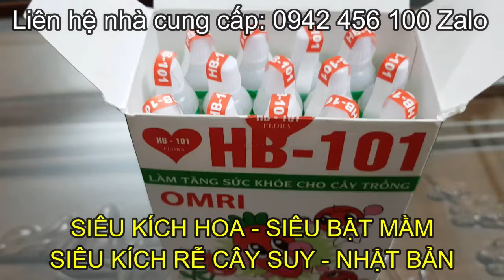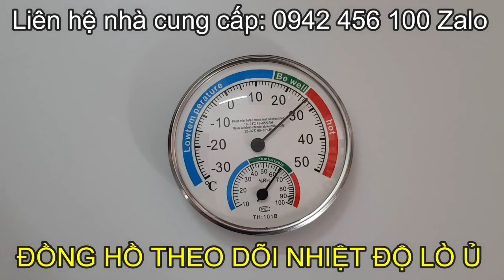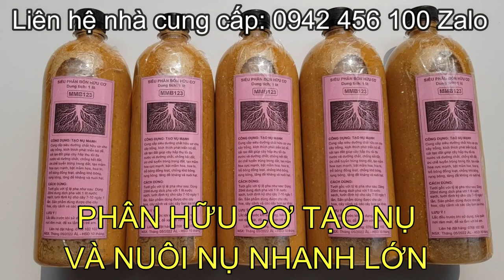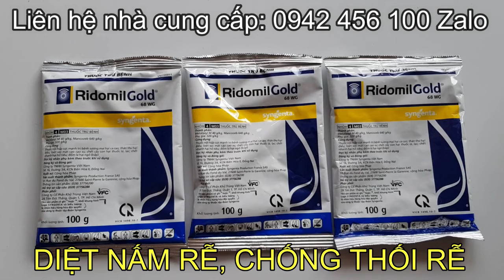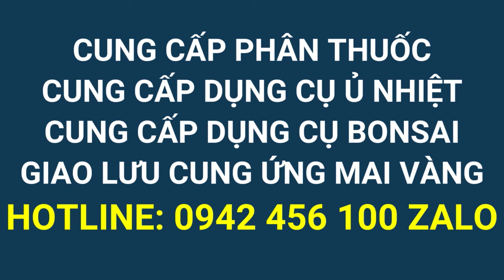🔴 QBS24598 - THÚC NỤ MAI THÁNG 9 ÂM LỊCH | CUNG CẤP MAI GIỐNG ĐẾ QUÁI GHÉP GIẢO THỦ ĐỨC | VƯỜN MAI